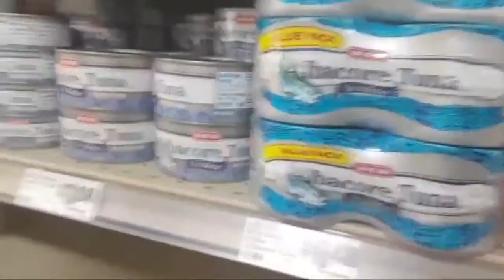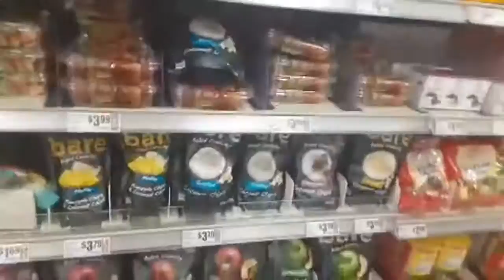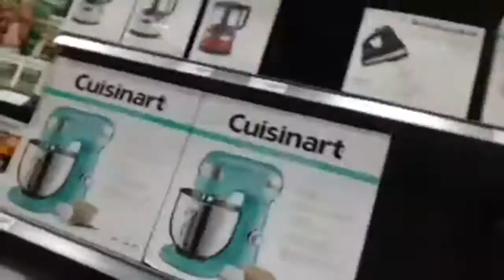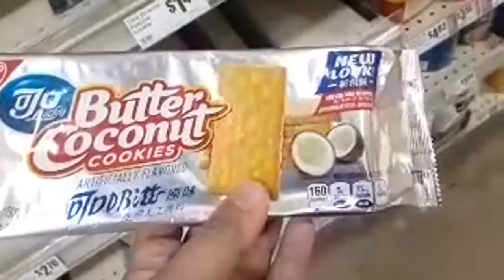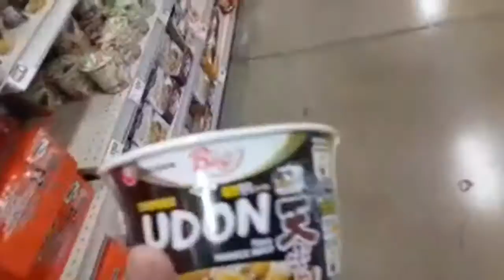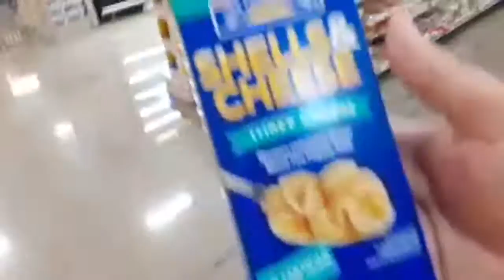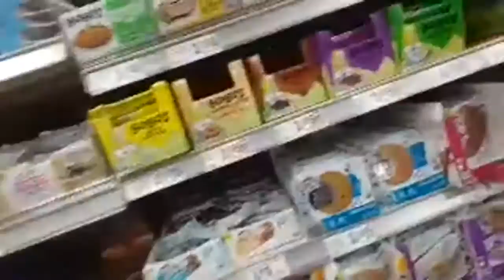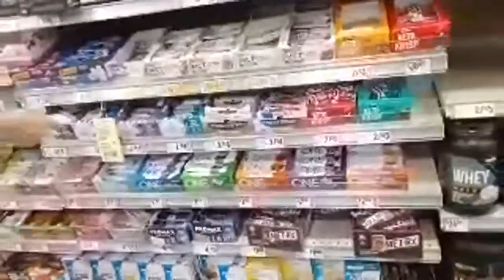live at HEB (henery Edward butt) store